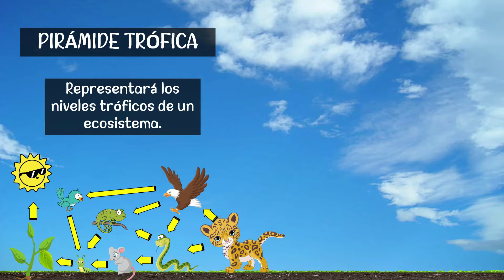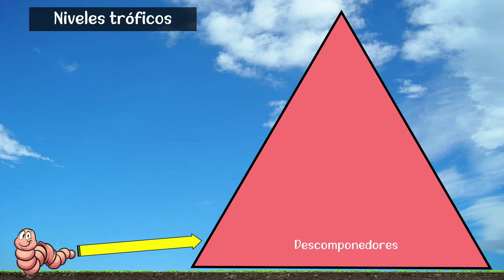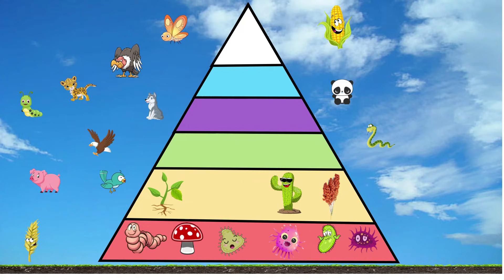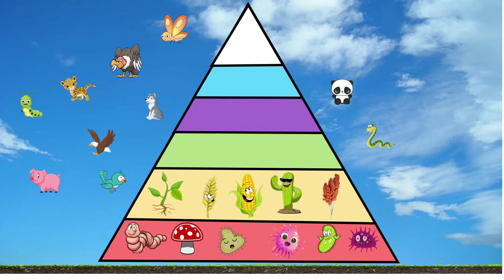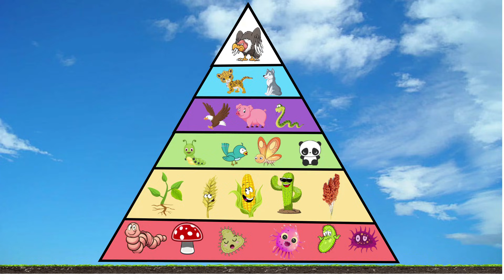Pirámide trófica, cómo está formada y cuáles son sus niveles de organización en un ecosistema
Pirámide trófica, cómo está formada y cuáles son sus niveles de organización en un ecosistema y que animales encontramos nivel.

ESTE CANAL Está DEDICADO, A TEMAS EDUCATIVOS Y DE ENTRETENIMIENTO